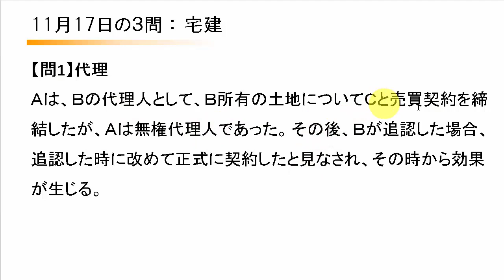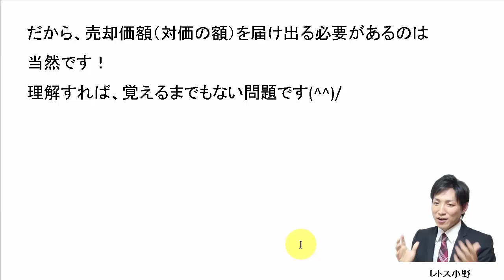11月17日の３問【レトス小野】宅建過去問解説